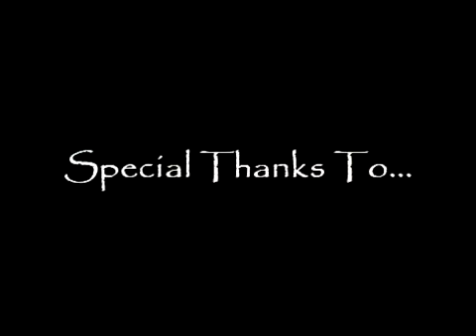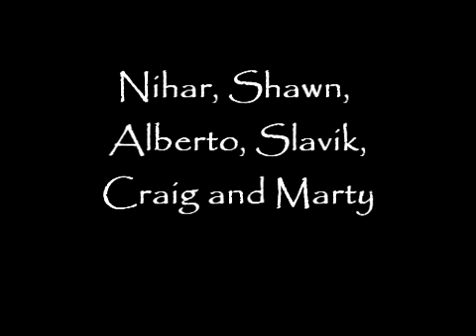Power Line Punching 2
Learning to throw the straight left lead jolt by drop stepping across the gym floor. This was the first time the guys did this drill, so it was all new to them.
Some didn't drop step fully, others kept their hands to high and some dragged their rear foot instead of stepping.
But it's all part of the process of learning, the goal was to get them to move forward with their bodyweight driving the punch.
And of course getting use to striking bareknuckled.